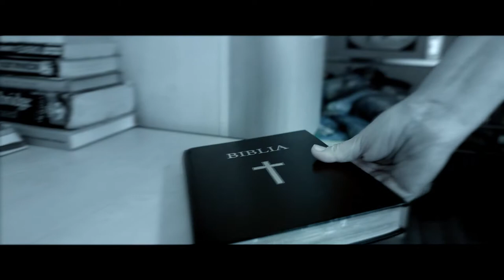Adi Gliga - Adinc in noi (official video)